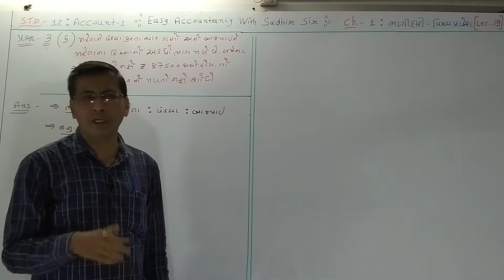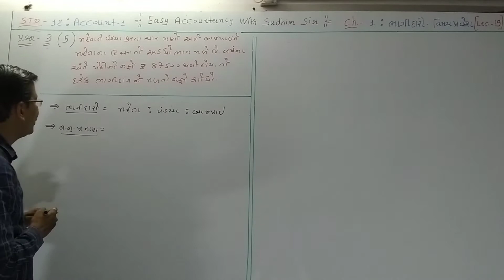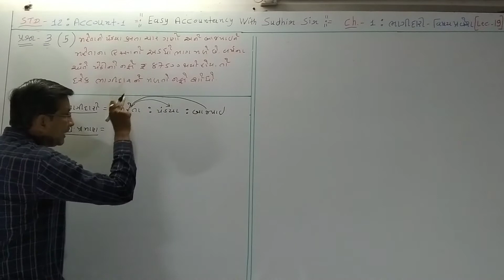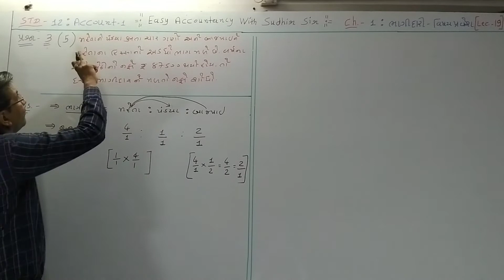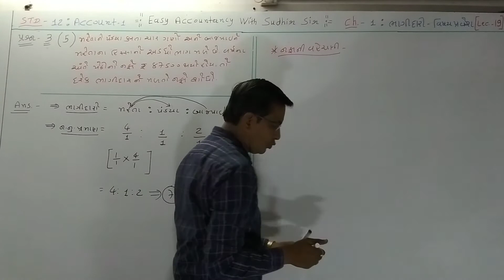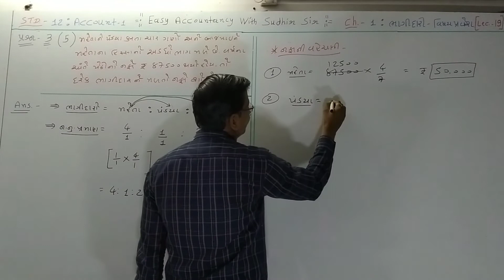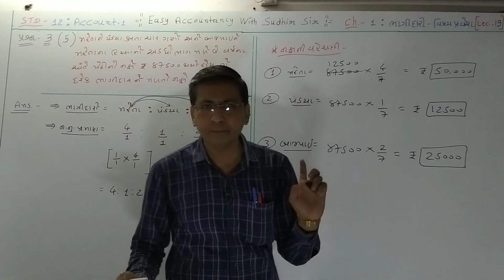STD-12-ACCOUNT-1-CH-1-ભાગીદારી - વિષયપ્રવેશ - સ્વા.- પ્રશ્ન - 3 ( દાખલા નં.- 5 )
ભાગીદારી - વિષયપ્રવેશ - સ્વા.- પ્રશ્ન - 3 ( દાખલા નં.- 5 )